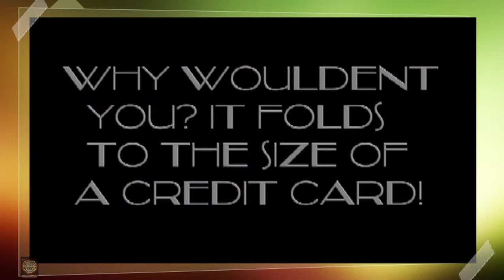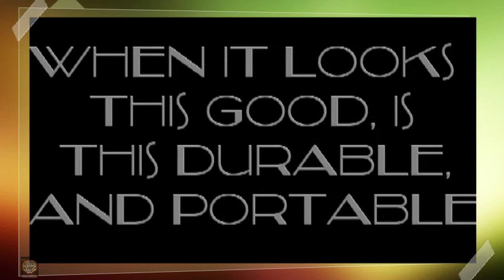Introduction to Credit Card Knife: Holtzman's Gorilla Survival's Original Cut It Card